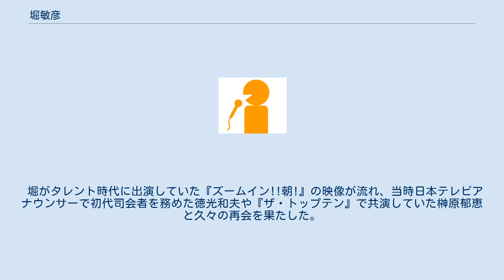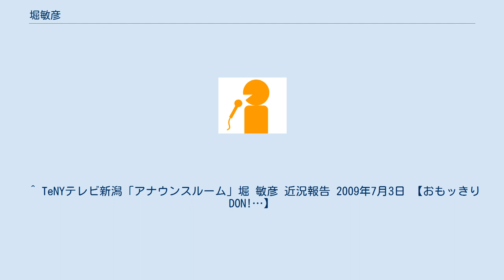堀敏彦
ズームイン!!シリーズ関係者
堀 敏彦（ほり としひこ、1962年4月24日 - ）は、テレビ新潟放送網（TeNY）のアナウンサー。
新潟県長岡市出身。
 テレビ新潟への中途入社までは、浅井企画所属のタレントとして活動していた。
 長岡市立東中学校→新潟県立長岡商業高等学校を経て、高千穂商科大学（現：高千穂大学）進学のため上京。
在学中から浅井企画に所属してタレント活動を行っており、日本テレビ『ズームイン!!朝!』や『ザ・トップテン』などのリポーターとして活動。
 タレント業を離れて故郷の新潟にUターン。
1998年にテレビ新潟の中途採用試験に合格して入社し、アナウンサーとして採用される。
 現在は『夕方ワイド新潟一番』のメインキャスターを務めている。
 中越大震災など、県内で大きなニュースが発生した際にはNNN取材団として中継リポーターを務めることもある。
 局アナ業だけでなく、タレント時代から引き続きナレーター業も行っている。
『欽ちゃんの仮装大賞』のナレーション・進行役は、テレビ新潟が日本テレビ系列であることから、入社後も引き続き起用されており、また新潟地区予選の担当スタッフも務めている。
また、浅井企画時代の先輩にあたる関根勤率いる「カンコンキンシアター」の座付きナレーターを、1989年の旗揚げから担当し続けている。
 堀がタレント時代に出演していた『ズームイン!!朝!』の映像が流れ、当時日本テレビアナウンサーで初代司会者を務めた徳光和夫や『ザ・トップテン』で共演していた榊原郁恵と久々の再会を果たした。
 映画声優 2006年7月1日に公開されたディズニー／ピクサー映画『カーズ』の吹替え版で、飛行船の声「こりゃあ凄いねぇ!ヒュー!!」のセリフを担当している。
 ^ TeNYテレビ新潟「アナウンスルーム」堀 敏彦 近況報告 2009年7月3日 【おもッきりDON!…】